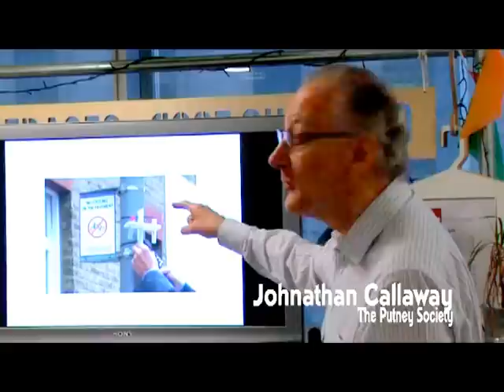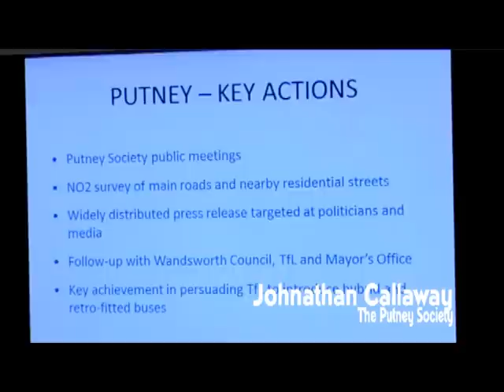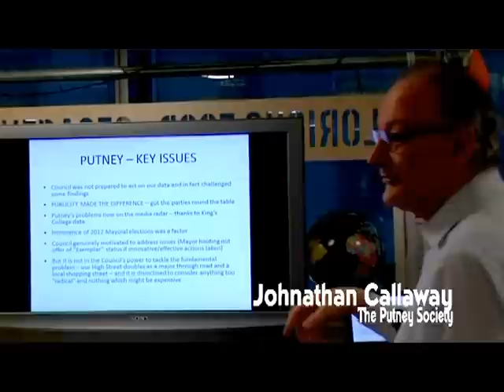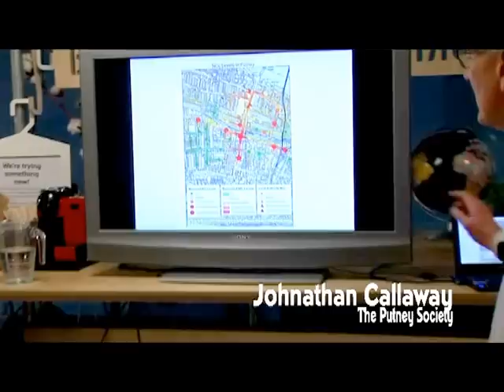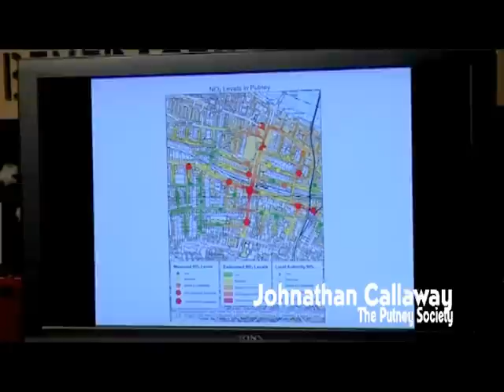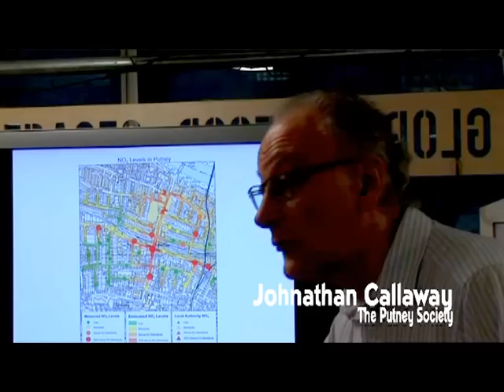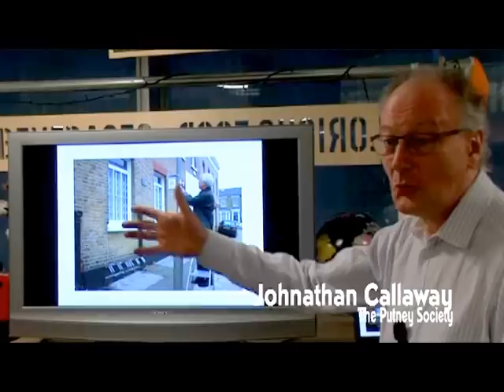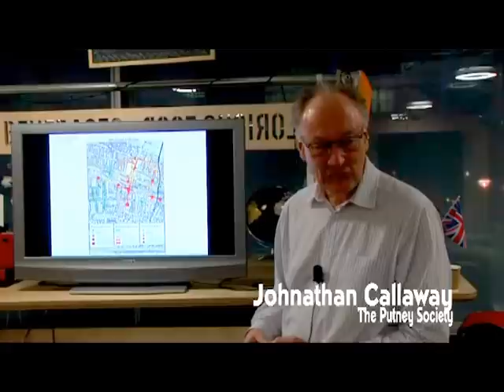Putney Air Pollution Campaign (London)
Jonathan Callaway from the Putney Society in south west London, describes their air pollution campaign and the use of air monitoring in a 'citizen science' project. The talk was organised by Network for Clean Air and given at the Hub Westminster, London on Wednesday 8 May 2013.

The Putney Society measured air quality using nitrogen dioxide (NO2) gas diffusion tubes and produced a map showing air pollution in and around Putney High Street. Their year long campaign persuaded Wandsworth borough council to respond which eventually lead to lower emission buses being introduced.

Note: This talk was part 2 of 3 parts of a presentation entitled 'Digital, Analogue and Active Approaches for Better Air Quality (including Air Quality Egg)'. See event details and location